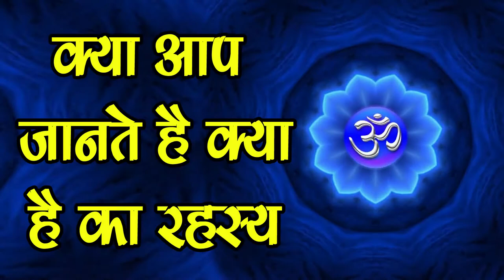जानिए हिन्दू धर्म में ॐ मंत्र का क्या है महत्व-Importance of Chanting Om in Hindu Religion-SM News